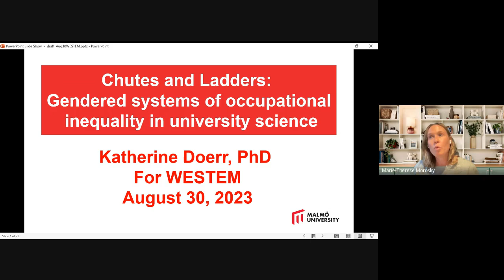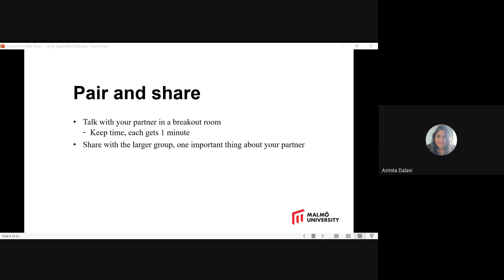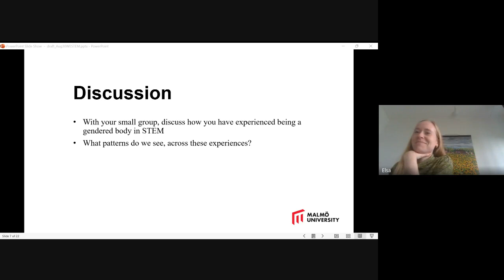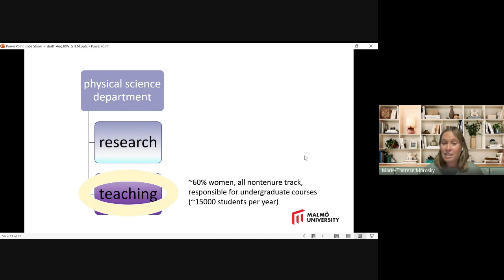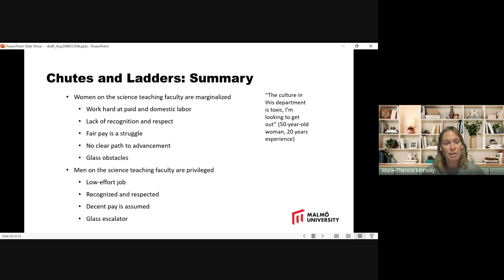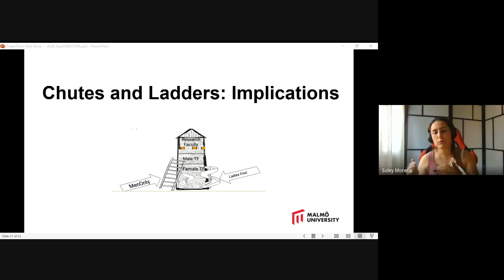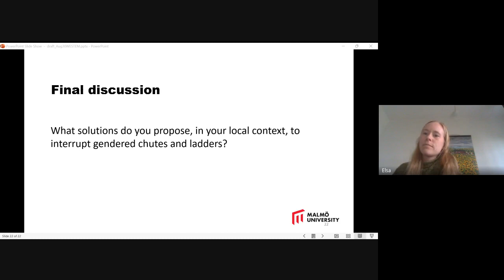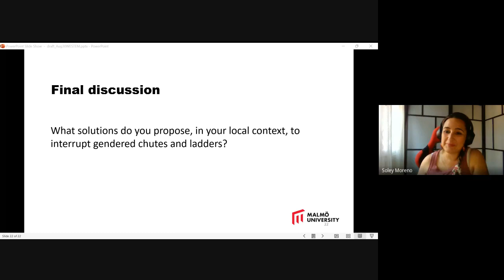WESTEM Webinar Aug 23: Gender equity in STEM Careers 2023 08 30 (WESTEMTEAM)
A lecture by Katherine Doerr about her work on Gender and STEM Careers. 2023. “Chutes and Ladders: Gendered Systems of Privilege and Marginalization in University Science Teaching.